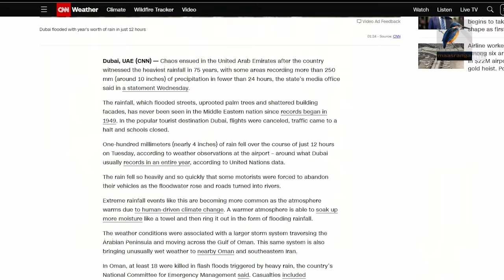মাত্র একদিনেই ১ বছরের সমান বৃষ্টিপাত হয়ে ভাসছে দুবাই | Dubai Disaster | Dubai Rain | Maasranga News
মাত্র একদিনেই ১ বছরের সমান বৃষ্টিপাত হয়ে ভাসছে দুবাই | Dubai Disaster | Dubai Rain

2 Bir Uttam Ziaur Rahman Road (New Airport Road)